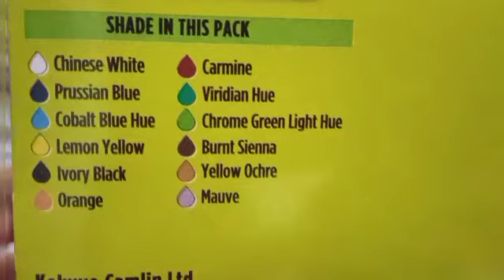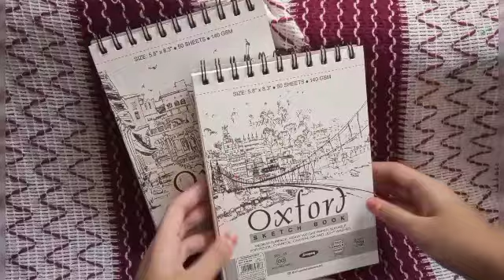art products haul||insi.artist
links will be given here -:

oxford sketch books

purified lensed oil

make sure u check them out.., stay safe til that good luch see u all next time, till that by byee 😁😄🥰